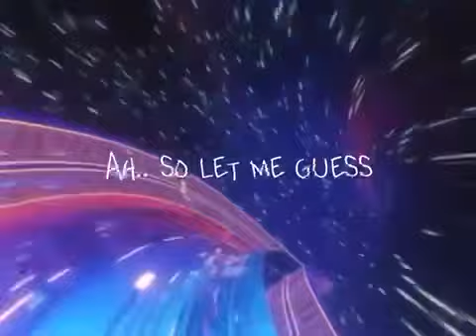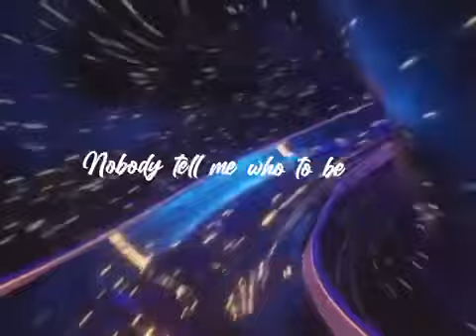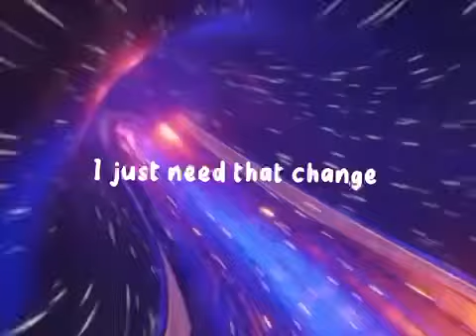Brooklyn Wyatt -DWU (feat Sunny Love, BC)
Another winner tonight with DWU lyric video 2 more songs to go! Keep sending your edits in to me and Tag me on Instagram.